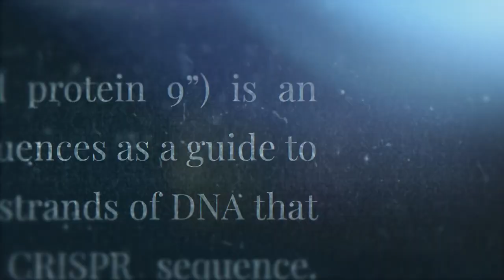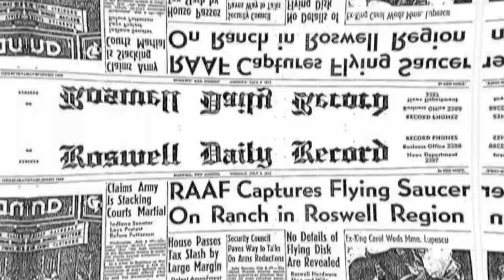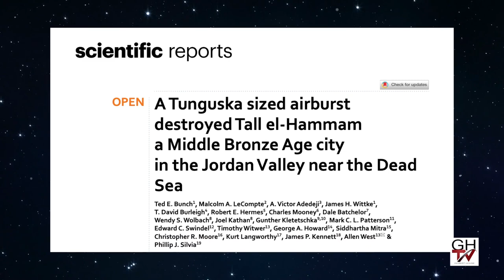SciFriday: The Discovery of Sodom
A very large city across the Jordan River from Jericho was destroyed during the Middle Bronze Age, the time of Abraham, by something that exploded in the air over the north end of the Dead Sea.

Dr. Phillip Silvia, co-author of a peer-reviewed paper about the site, joins us to explain why the evidence has convinced him that the site called Tall el-Hammam is the biblical Sodom.

Join us in Israel! For details on the 2023 SkyWatchTV Israel Tour March 19-30, 2023,